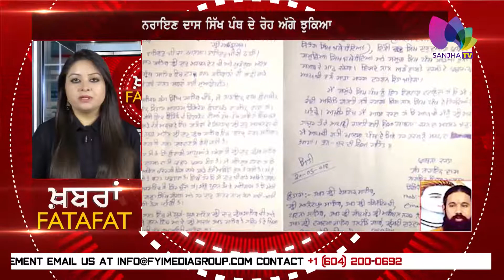Fatafat NEWS 21 MAY | Sanjha TV